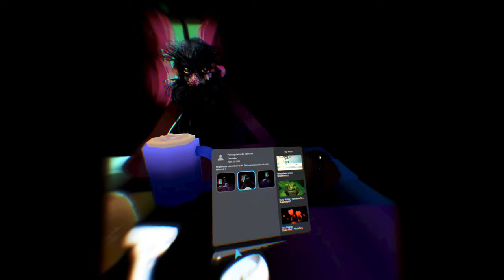Parroquiano de Taberna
Mi primera escena 3D pintada íntegramente con OculusQuill en VR.